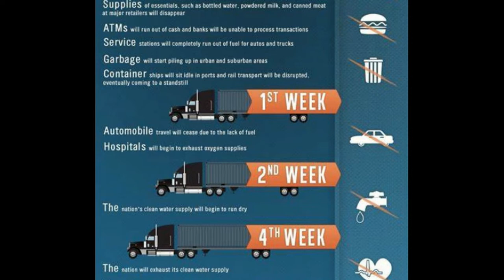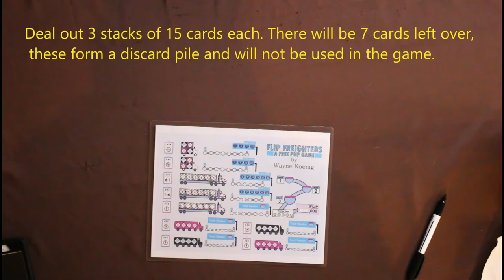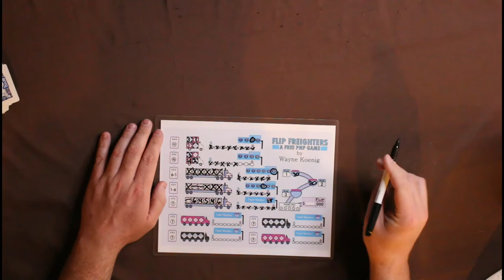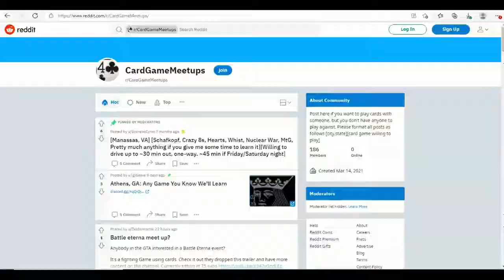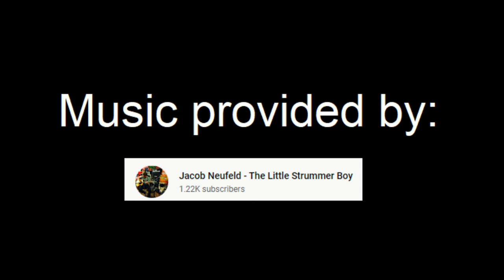How to play Flip Freighter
A fun flip n write that uses 2 standard decks of cards with the 7's-K's removed.